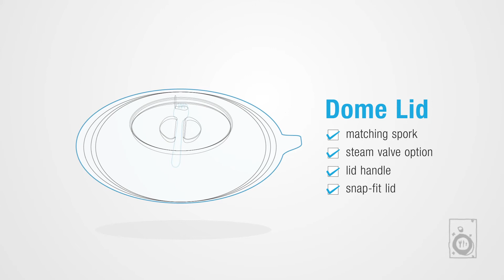bLAC’NBOL and cLEAR’NBOL: The all-in-one bowls | Al Bayader International®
The all-in-one bowls to pack your meals mess-free!

Presenting bLAC’NBOL and cLEAR’NBOL range by Al Bayader International. While cLEAR’NBOL ensures your salad stays fresh, bLAC’NBOL keeps your hot food safe and spill-proof. The best part? Both bowls come with a specially designed insert tray to help separate toppings and dressings. Elegant yet practical.